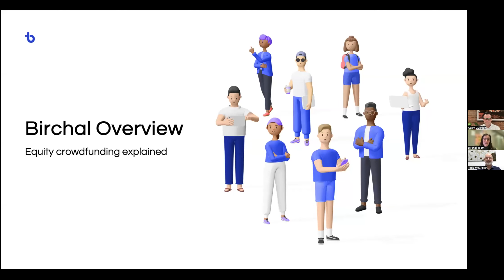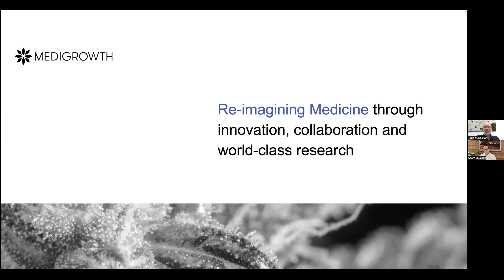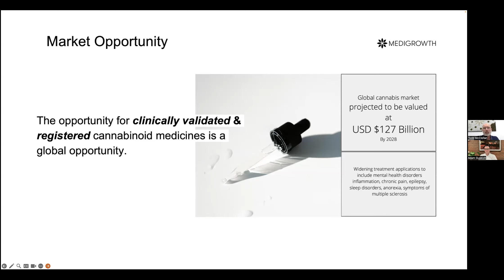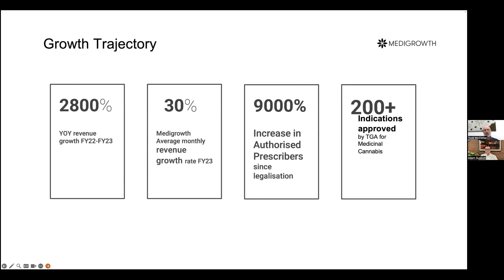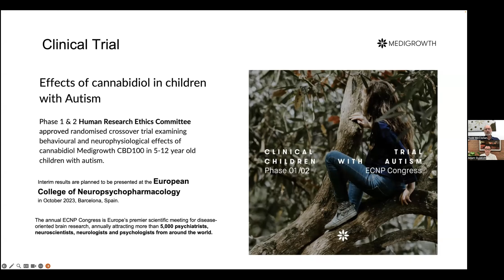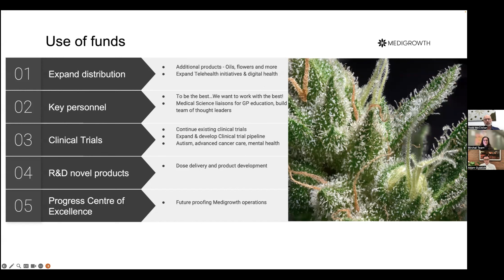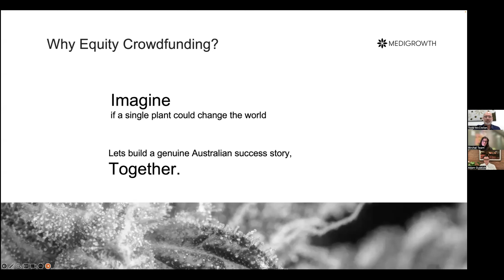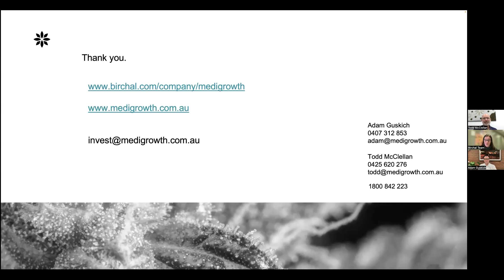Medigrowth 27 August, 2023 Investor Q&A session